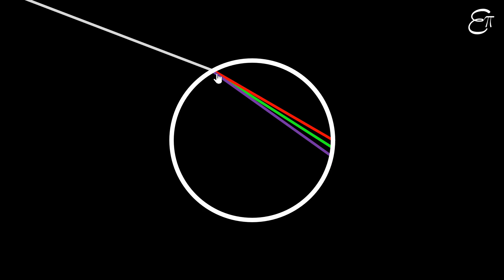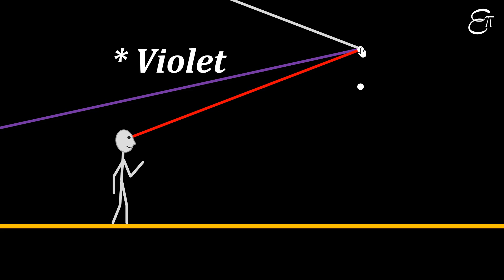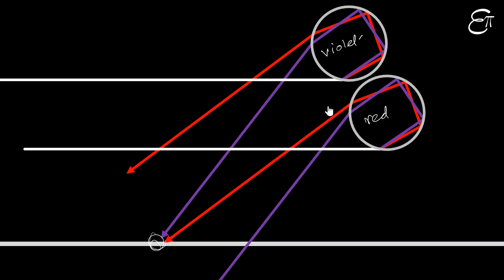How is Rainbow Formed (in Hindi)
In this Physics video in Hindi for Class 12 we explained how rainbow is formed. We also explained how double rainbow is formed. Double rainbow consists of primary rainbow and secondary rainbow.
This is a topic of Chapter 9 - 'Ray Optics and Optical Instruments' from NCERT for Class 12.

0:00 Introduction
0:00 Dispersion of white light by prism
0:00 Primary rainbow
0:00 Secondary rainbow